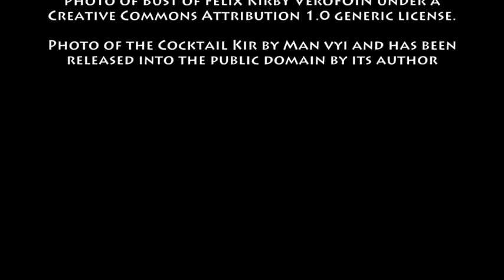April 26th Wine History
VinoVerve's Today in Wine History post for April 26th